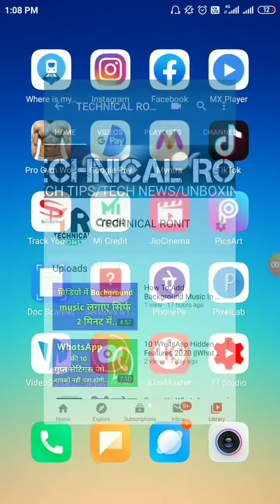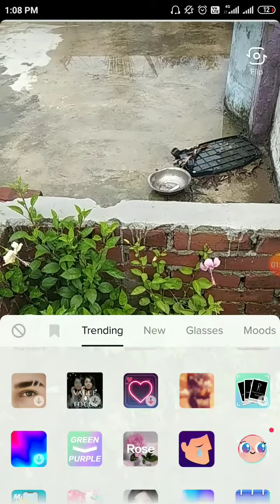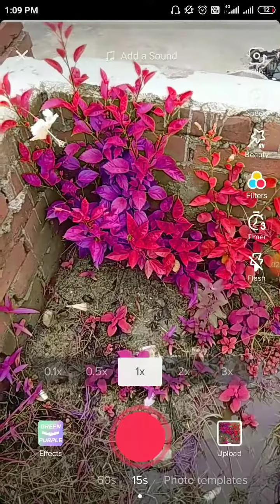How To Add Green Screen To Perpel Screen In Tik Tok || TikTok Me Green Screen Se Perpel Screen Lagae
How To Add Green Screen To Perpel Screen In Tik Tok || TikTok Me Green Screen Se Perpel Screen Lagaey ||
Hello friends, aajke is video me maine bataya hai ik aap kaise tiktok k kisi v video me green screen se perpel screen laga sakte hai jo ki aapke tiktok video virel fast se kregi or aap v ik professional tiktoker lagenge...

Your Quaries :-
How to add green screen to Perpel screen
Tiktok video me green screen se perpel screen kaise lagaey
Tiktok me green screen se perpel screen  Tiktok me green screen se perpel screen lagane ka sahi tarika
Tiktok me green screen se perpel screen kaise use kre
Tiktok me green screen se perpel screen lagane ka setting
Apne mobile se Tiktok me green screen se perpel screen kaise lagaey